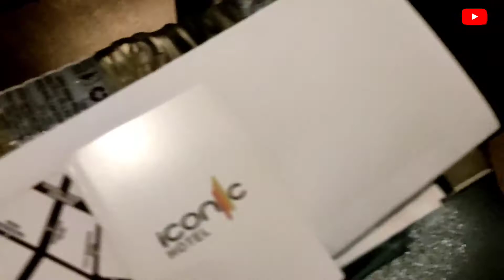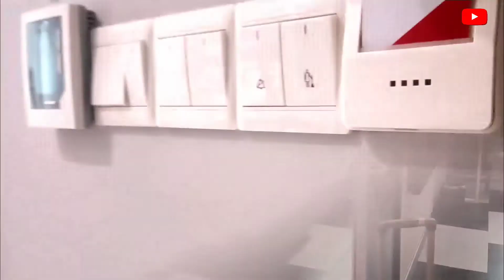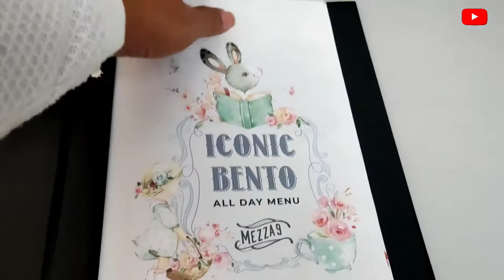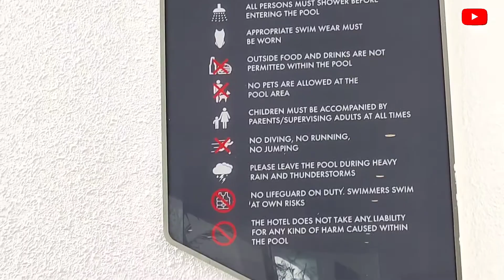ICONIC HOTEL PENANG | UNBOXING 4 STARS HOTEL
Iconic Hotel
71,Jalan Icon City,Sebrang Perai Penang, Malaysia.

Video Music Background